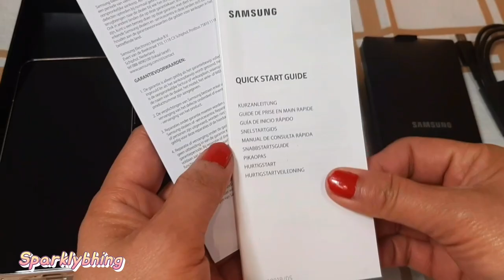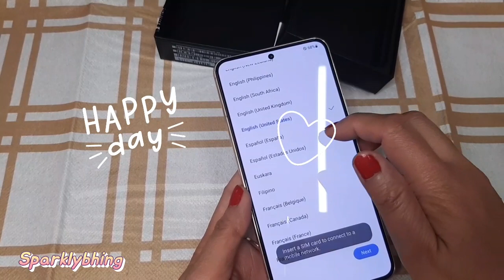𝐒𝐀𝐌𝐒𝐔𝐍𝐆 𝐆𝐀𝐋𝐀𝐗𝐘 𝐒𝟐𝟐 𝐏𝐈𝐍𝐊 𝐆𝐎𝐋𝐃 256GB| 𝐔𝐧𝐛𝐨𝐱𝐢𝐧𝐠 | 𝐀𝐒𝐌𝐑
Hello everyone, join me today guys to unbox this Samsung S22 Pink Gold, the latest smartphone from Samsung. After almost three years of enduring my old broken android phone, now I got a new one. Yey! :-)  Watch to find out more about this latest sleek and chic Samsung galaxy series (Samsung S22 Pink-Gold).

Samsung Galaxy S22, 5G Mobile Phone 128GB

Fresh‘N Rebel – Powerbank 18.000 mAh – Chargeur Portable Batterie de Secours Externe – 2-Ports USB-C & USB – Ros